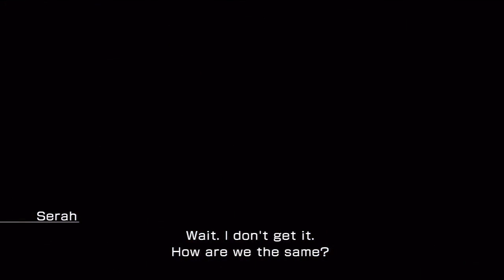FFXIII-2 Episode Forty Three: X-teen AF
No, bad Squeenix, bad!